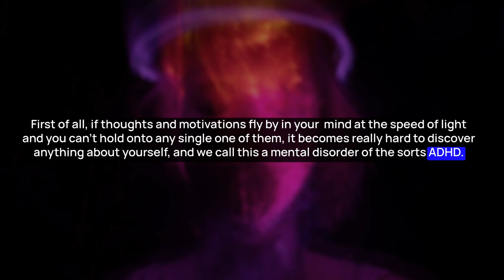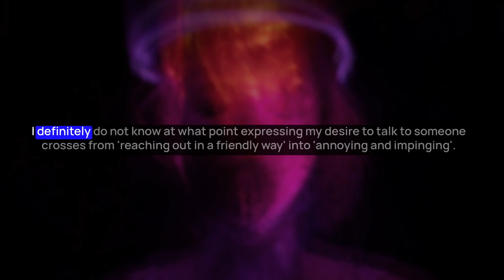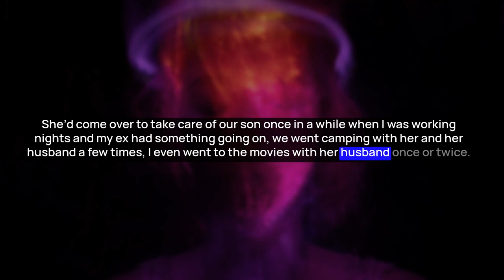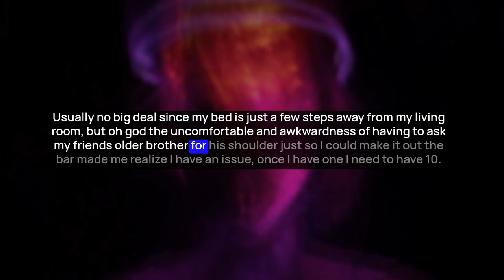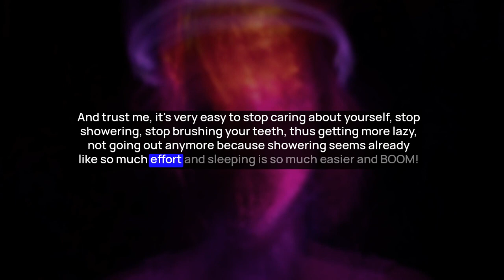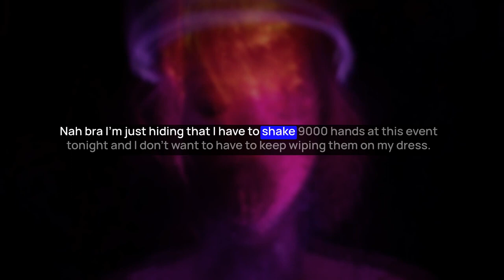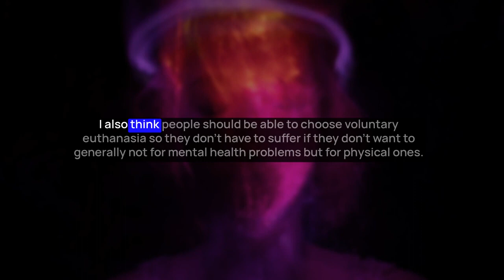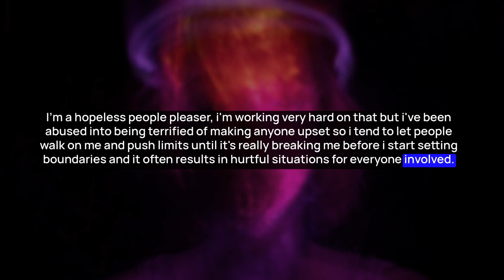What Is One Socially Unacceptable Fact About Yourself?